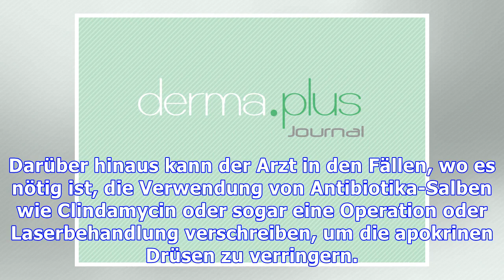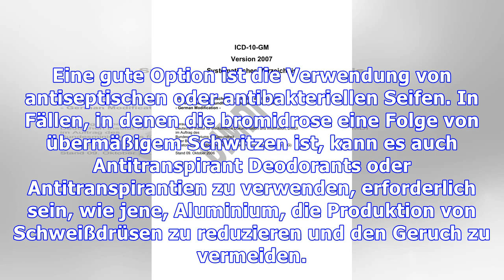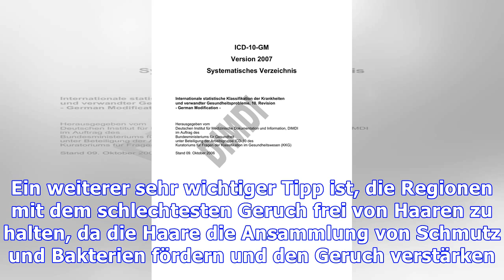Behandlung der Bromhidrose zur Eliminierung von Chulé und Ce-Cê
Die bromidrose ist eine Bedingung, die schlechten Geruch im Körper verursacht, in der Regel in den Achselhöhlen, im Volksmund als tha-tha bekannt, die Füße der Pflanze, bekannt als stinkende Füße, oder in der Leiste. Dieser schlechte Geruch entsteht aufgrund der Schweißproduktion durch Drüsen, die als apokrin bezeichnet werden, die in diesen Regionen sehr konzentriert sind, was die Vermehrung von ...